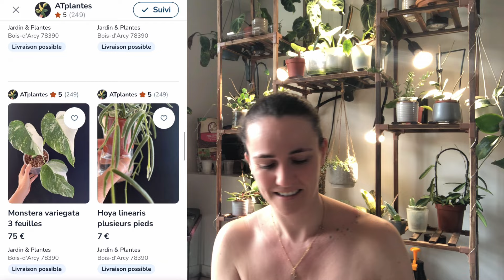Hall plante de ce début avril 2024 😁🔥